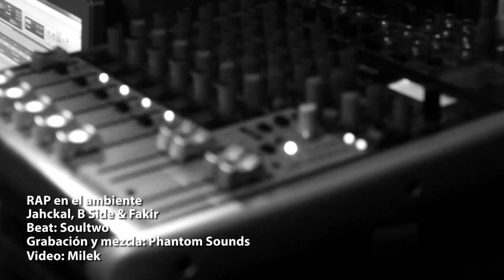RAP en el ambiente / Fakir feat Jahckal & B-side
"R.A.P en el ambiente"
Fakir / Jahckal / B-Side
2015
Beat: La nube de humo beats/Soultwo the flow rapi
Phantom Sounds Studio
Audiovisual: Milek